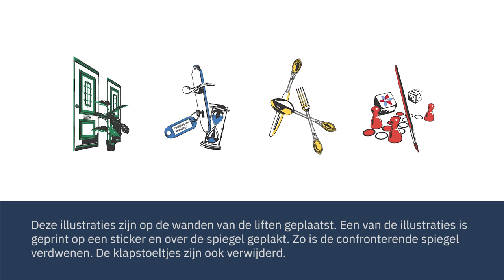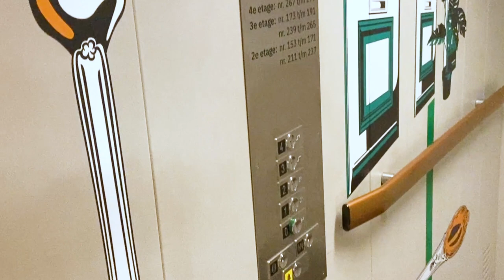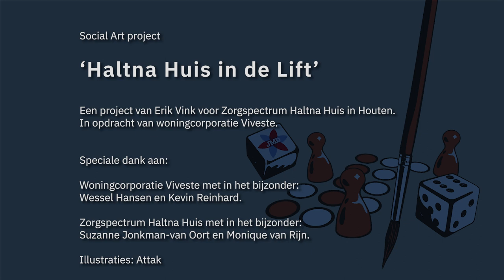Social-Art project 'Haltna in de Lift' door Erik Vink.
Registratie van Social-Art project 'Haltna in de Lift'. Een project van social artist Erik Vink voor zorginstelling Haltna Huis in Houten, Utrecht NL.
Voor meer informatie over de social-art projecten van Erik Vink zie